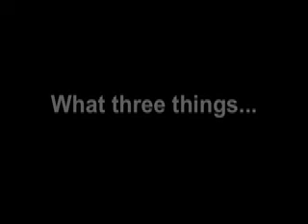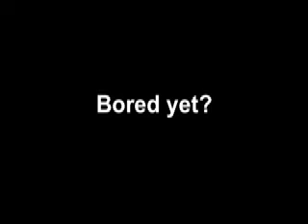What 3 things you always carry with you?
Question of the week at aynex.blogspot.com.